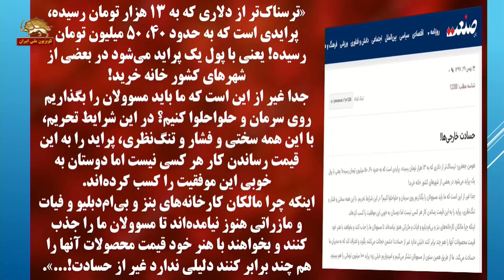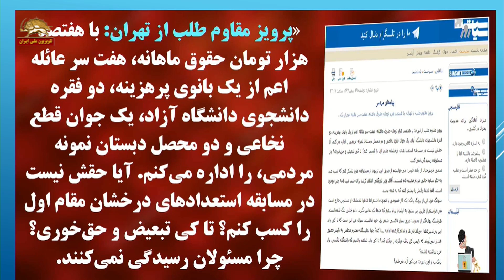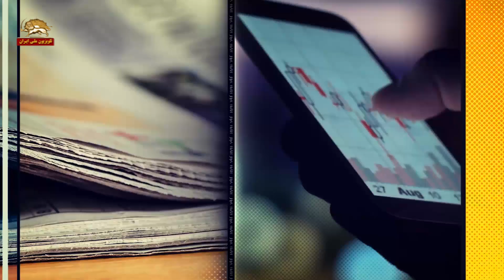طنز و کاریکاتورهای سیاسی روز- تقاطع خبرها